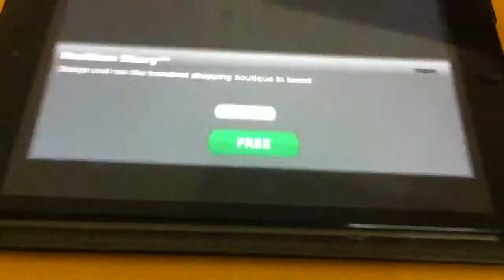ROLLING MAN: New game app everyday join us on APP ZONE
You must watch this free game app, in our channel you find million game apps from iOS to android.